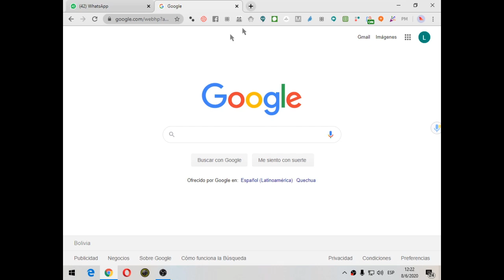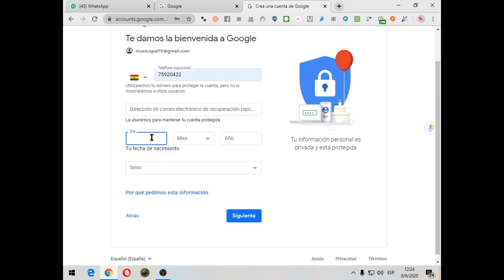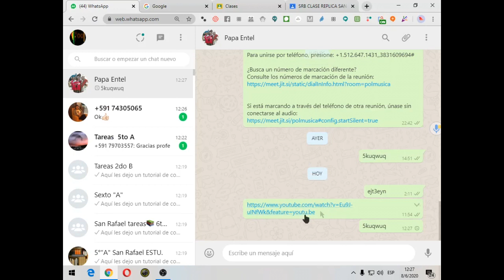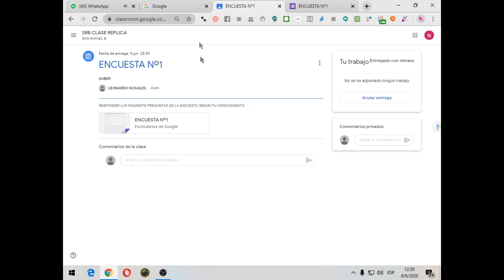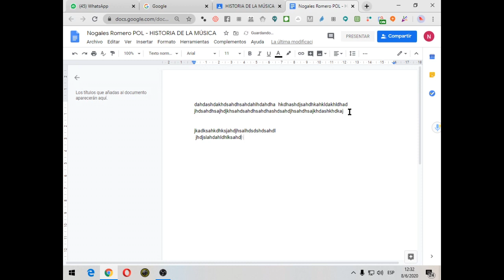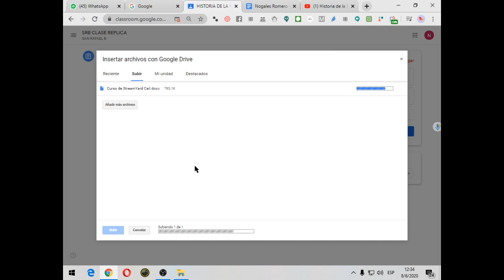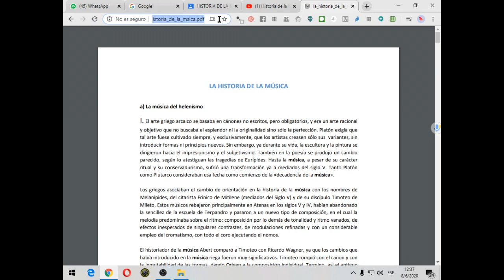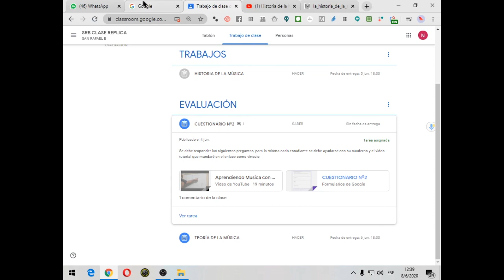COMO USAR CLASSROOM DESDE LA COMPUTADORA MODO ESTUDIANTE